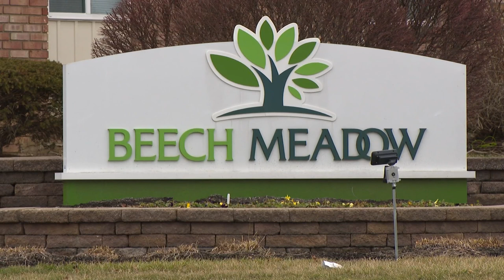Child plays with loaded gun on live TV, dad arrested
The video shocked people nationwide over the weekend: a young child, caught on camera, playing with a loaded handgun.

Now, we're learning more from police and neighbors about the dangerous discovery that led to a father's arrest on live TV.

Officers arrested 45-year-old Shane Osborne on Saturday night at Beech Meadow apartments, located on Diplomat Court near Churchman and Emerson avenues in Beech Grove.